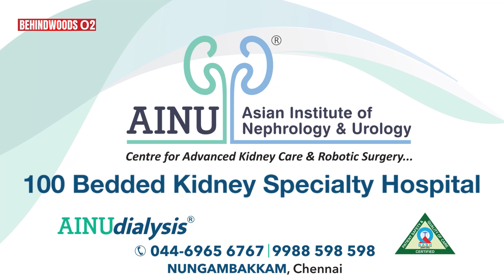"அமேசான் வேலை - பல லட்சம் சம்பளத்தை விட்டுட்டு இறங்குனேன்..!" Success Secret உடைக்கும் Aarif பேட்டி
பிரபல Youtuber @AarifsMindVoice  தன் சாதனை பக்கங்கள் குறித்து நம்மோடு பகிர்ந்துகொள்ளும் பேட்டி